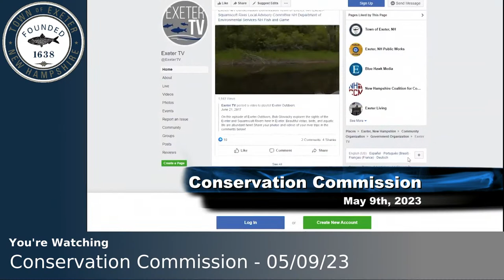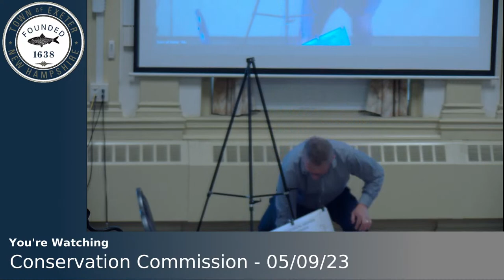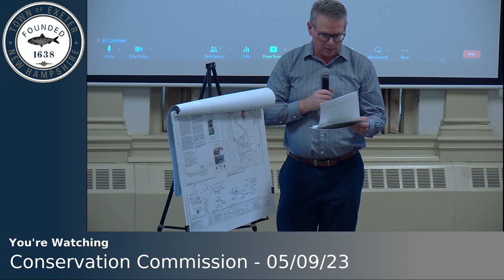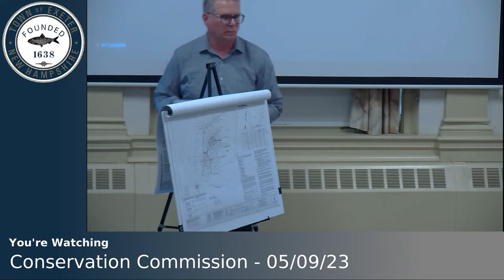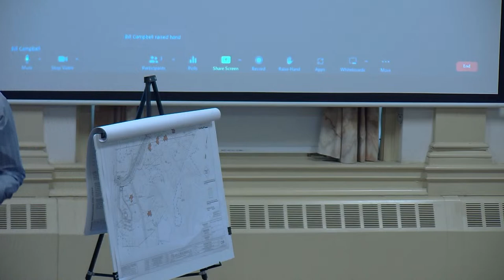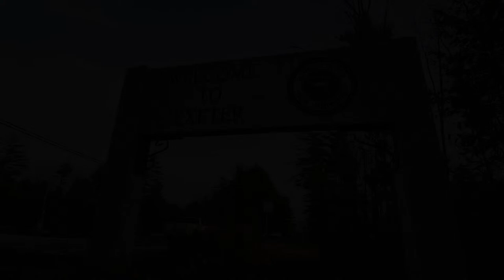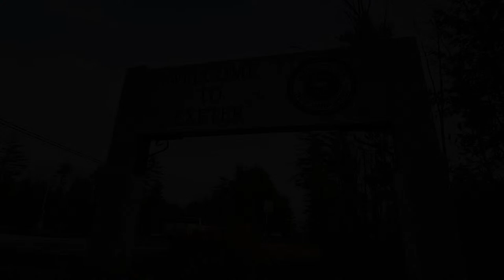Conservation Commission - 05/09/23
Live coverage of the Exeter Conservation Commission taking place on Tuesday May 9th, 2023.

To view the meeting agenda or meeting packets, visit the Town